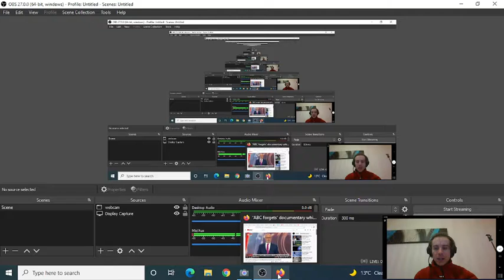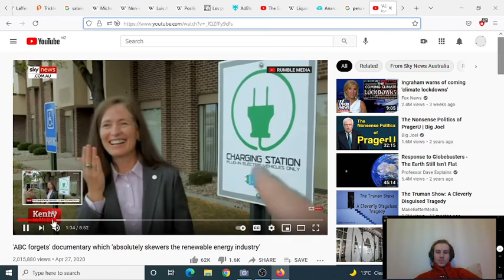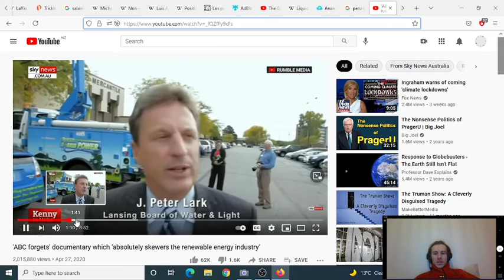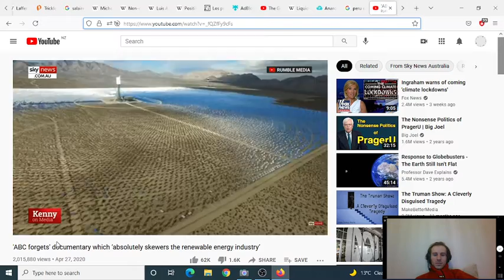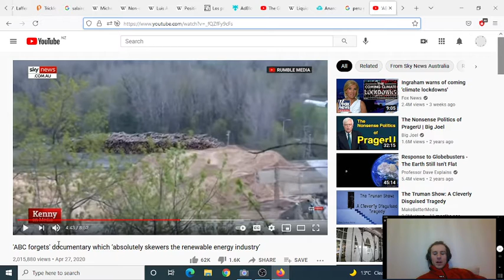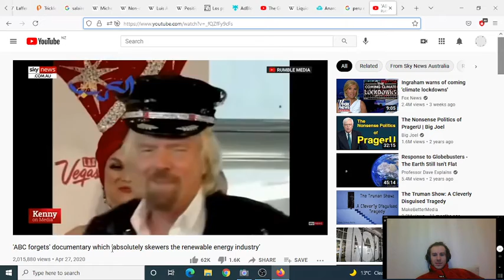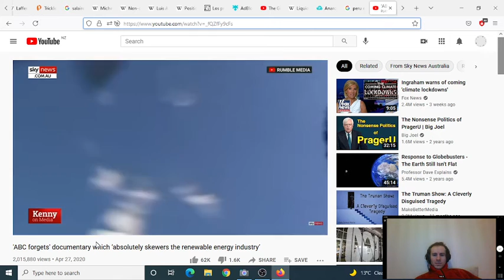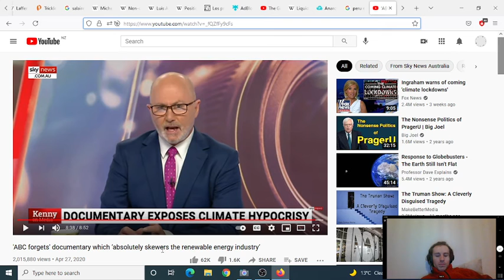Murdoch's Sky News Australia has a bias against clean energy, but also makes some good points.